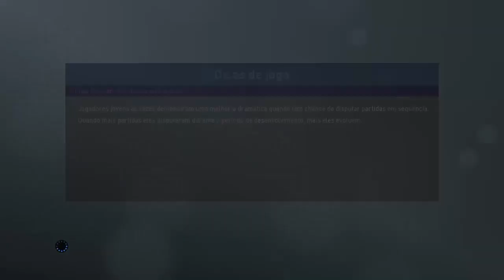ESTAMOS NA SEMI-FINAL DA COPA DO BRASIL?! PES 2019 - MASTER LIGA #59